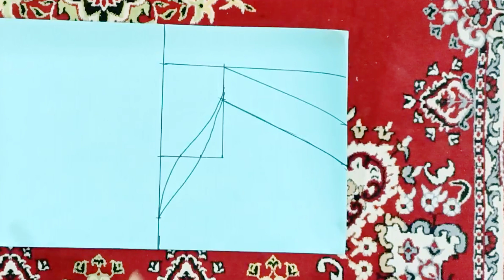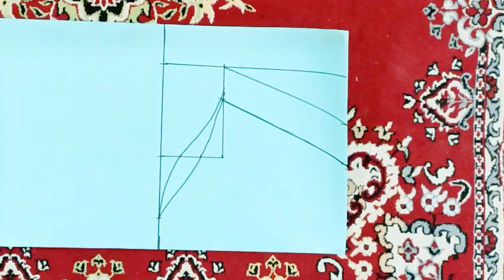ब्लाऊज शिवल्यानंतर बाही वर जाणे,खालच्या बाजुला कमी पडणे,काचल्यासारखे वाटणे,जोडतांना कमीपडणे यावरउपाय